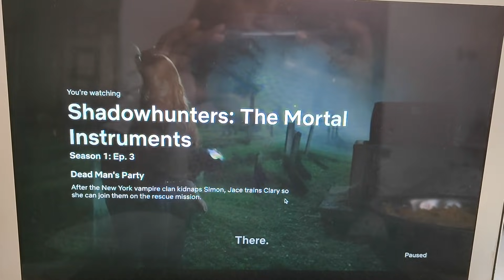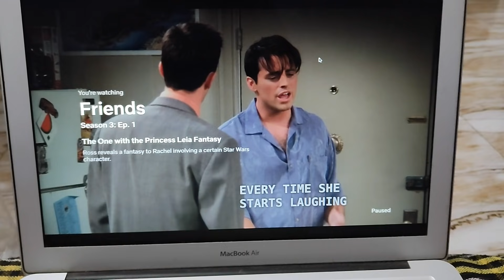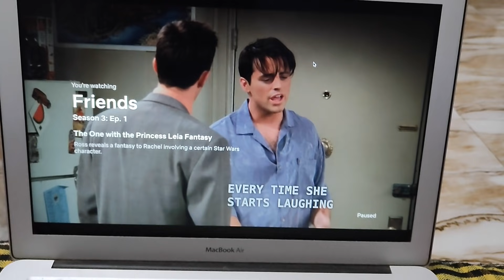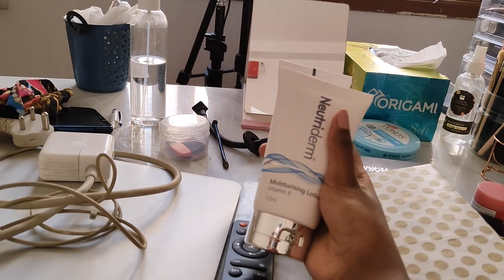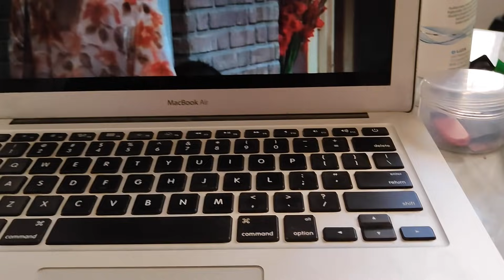My Productive Weekend ✨ How I Film My Videos || Organizing My Earrings || Weekend DIML Vlog 🌻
Dermavive Hydra Cleanser

Neutriderm Moisturising Lotion

Hello Beauties!

Today I have shared this weekend vlog with you guys.